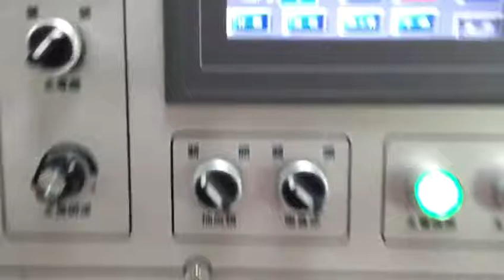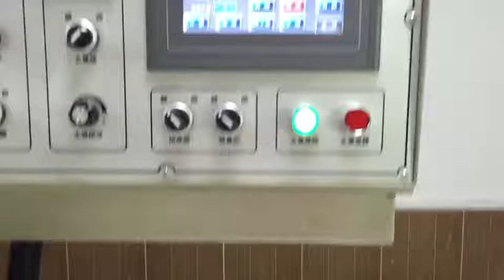Reborn high speed hot stamping and die cutting machine